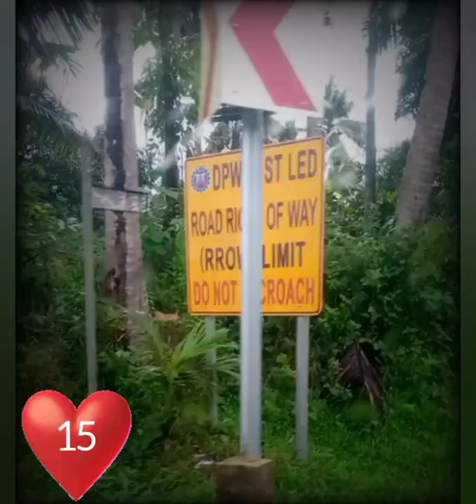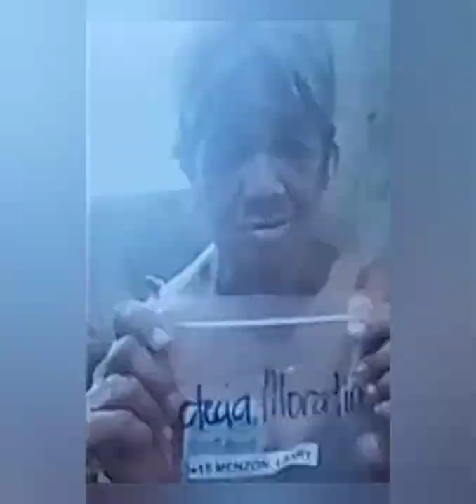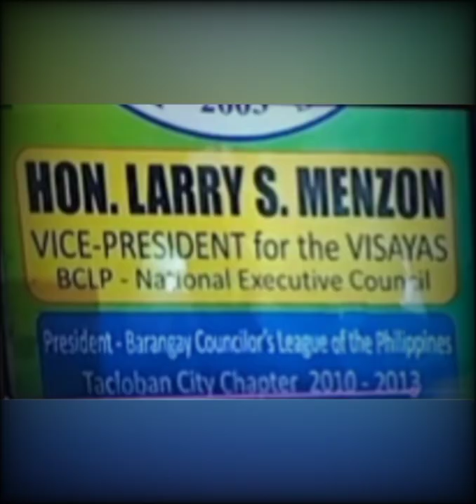❤️ VALENTINE'S#BabatngonLeyte LarryMenzon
❤️Araw ng mga puso❤️Babatngon Leyte
❤️ Valentine's Day...!15LarrySMenzon
❤️Aspiring Municipal Councilor
BagongSilang❤️Babatngon Leyte
Menzon Bartolini❤️be blessed with a big thanks to the Lord.